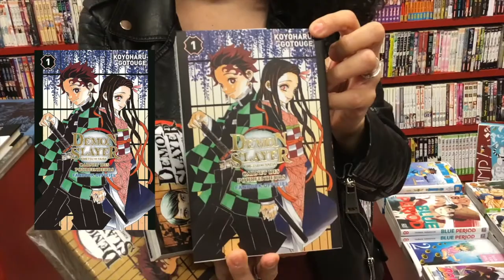Demon Slayer, Adabana, Togen Anki, Radiant... Manga Lyon rendez-vous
Cette semaine ce sont trois sorties Demon Slayer cette semaine : le tome 21 sort avec également le premier fanbook officiel, carnet des pourfendeurs puis un coffret collector du tome 21 avec le fanbook ! Un fanbook avec les story boards des 3 premiers chapitres de l'aventure Kimetsu No Yaiba, ainsi que des illustrations inédites et bien d'autres !
En fin de semaine, ça se bouscule avec pas mal de sorties Kana dont la nouveauté Adabana, par la mangaka NON. Il s'agit de l'histoire du meurtre d'une jeune fille et dont la meilleure amie porte la responsabilité en se rendant à la police. Seulement, le passé des deux jeunes s'avèrent plus complexe...
Ne ratez pas la sortie du tome 3 de Togen Anki - La légende du sang maudit, le tome 16 de Radiant par le français Tony Valente et l'avant-dernier volume de la série Peleliu qui s'achève en 12 tomes sur la Seconde Guerre mondiale, côté Japonais. C'est aussi la sortie du troisième tome de Lucja dont l'héroïne provoque en duel Albert Ozias, le chef d'une garnison à Cracovie, afin de libérer ses amis condamnés à la cruxifixion...